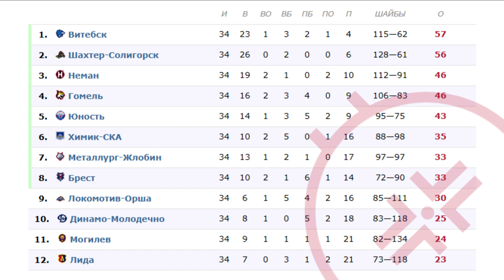Extraleague 19.12.2023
Extraleague 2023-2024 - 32nd season of the Belarusian Extraleague Championship